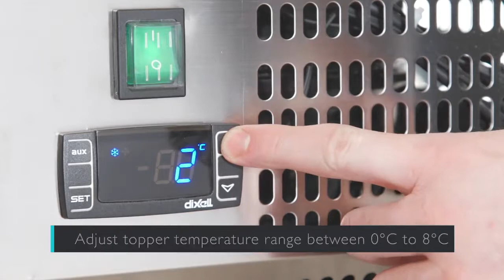Polar Pizza Prep Counter Fridge 368Ltr (CN267)